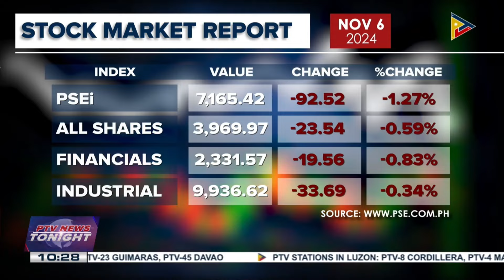Local stock market plunged at the middle of trading week